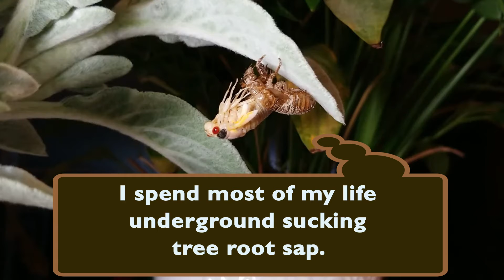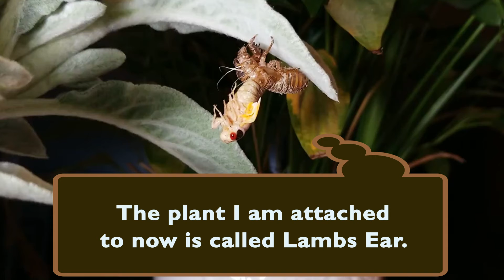Brood X Cicada molting from nymph to adult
Hyperlapse video (sped up) of a Brood X Cicada molting from nymph to adult

Original music by The Lap Katz